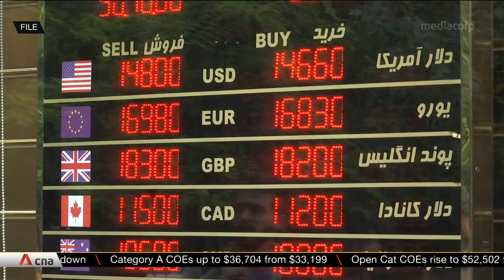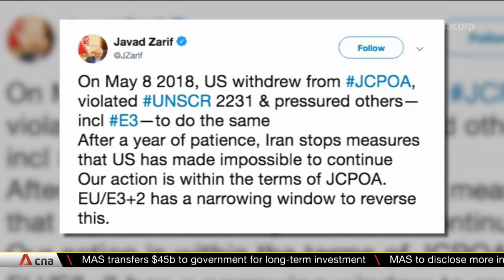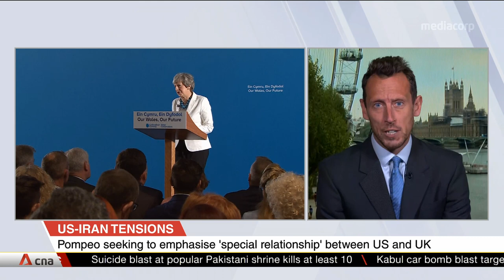Iran says will resume uranium enrichment if countries do not keep to nuclear deal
A year on from the US withdrawal from a landmark nuclear deal with Iran, Tehran now says it will resume high level enrichment of uranium if the remaining signatory countries do not keep their promises under the agreement.